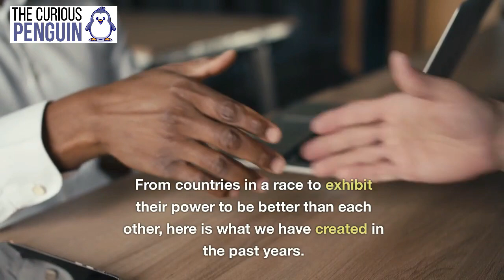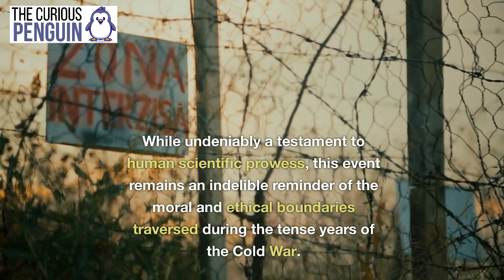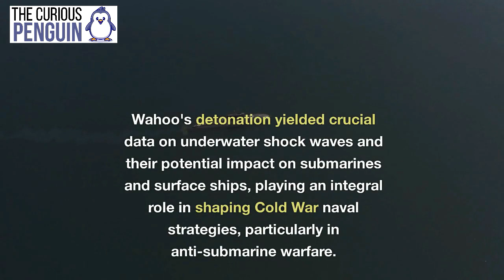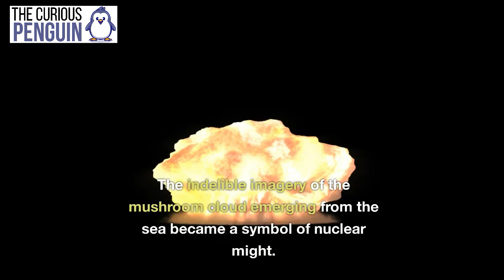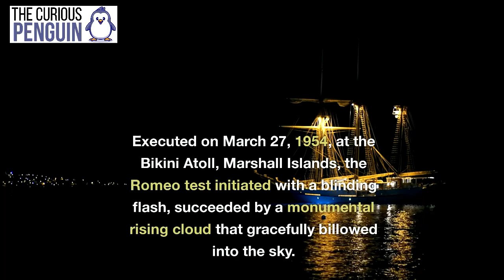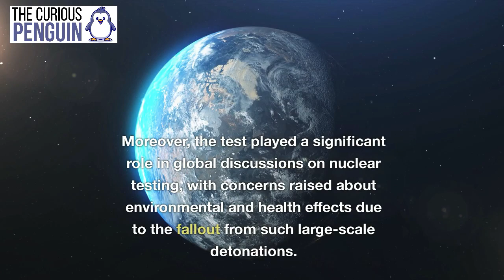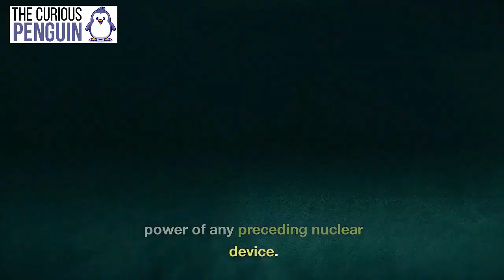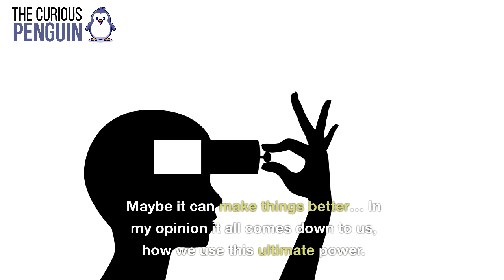Top 7 Nuclear Weapons That Changed Everything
In this video, you'll see 7 of the most powerful nuclear blasts in water and on land that changed how the world would progress in terms of weapons and why these bombs never should have been created.